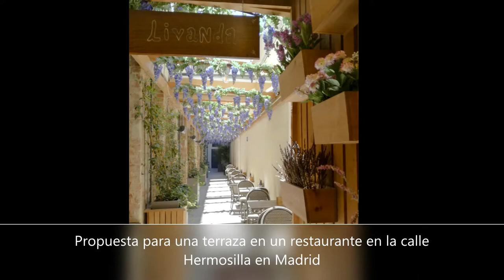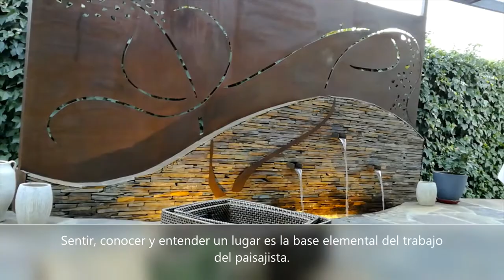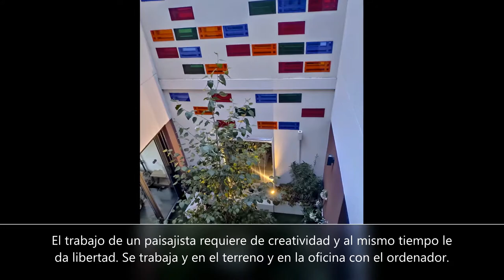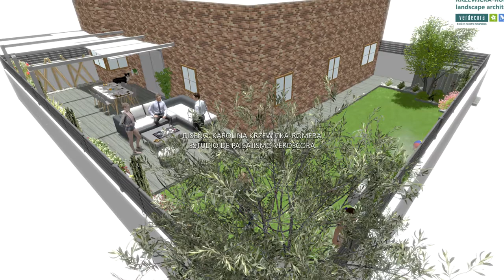Amazing Garden Design Ideas Collection | How to Transform Gardens, Terrace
🔔 ¡Haz clic en la campana para estar informado de las últimas novedades!
Garden design ideas, BEFORE AND AFTER | ANTES Y DESPUES
ESTUDIO DE PAISAJISMO VERDECORA
Karolina Krzewicka-Romera, arquitecta paisajista del Departamento de Estudio de Paisajismo de Verdecora Madrid y licenciada en arquitectura de paisajismo por la Universidad de Ciencias de Varsovia, con 23 años de experiencia en el sector, nos muestra en este vídeo unos ejemplos de diseño de paisajismo.
¿Para quién trabajamos? El estudio de Paisajismo de Verdecora, ha diseñado o reformado jardines públicos y privados, balcones, patios, terrazas e interiores de hoteles y oficinas corporativas, showgardens, parques, huertos urbanos municipales, vías pecuarias, jardines históricos. Contamos con una amplia experiencia en la realización de todo tipo de proyectos de paisajismo, jardinería y adecuación de espacios naturales y de acondicionamiento de áreas urbanas convirtiéndolos en espacios saludables y verdes.
Nuestra filosofía de trabajo: - Pasión por el arte de diseño y la naturaleza - Proyecto personalizado - Funcionalidad - Sostenibilidad - Espacios saludables - Incrementar la biodiversidad. Diseñamos paisajes que perduren en el tiempo, con una cuidada gestión del agua y la energía eficientes, con el menor impacto ambiental, cuidando hasta el más mínimo detalle las necesidades de nuestros Clientes. Nuestra misión es obtener la mejor solución adaptada a las necesidades de cada cliente con las mejores soluciones en innovación, contando con la belleza de un diseño creativo, original y funcional, al mismo tiempo que tratamos de asegurar la sostenibilidad y durabilidad del proyecto, procurando visualizar los sueños de nuestros Clientes haciéndoles más partícipes de la Naturaleza.
I graduated in landscape architecture at the University of Sciences in Warsaw, after a five-year period of study.  The syllabus drew on a mix of key landscape design considerations - the natural sciences, sociological aspects, engineering considerations, and the artistic component of landscape design. The course provided me with a solid foundation for the learning process that is part of a landscape architect’s life.